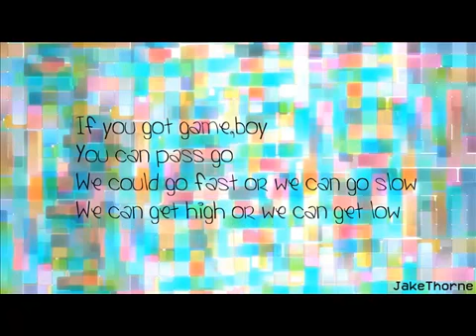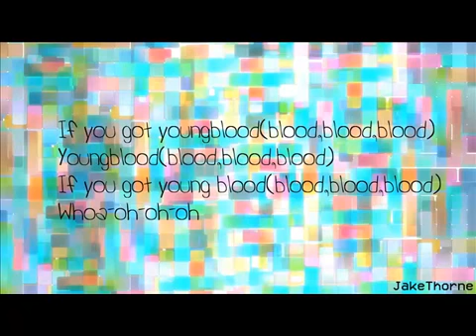Youngblood~ Jem And The Holograms